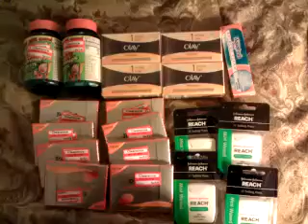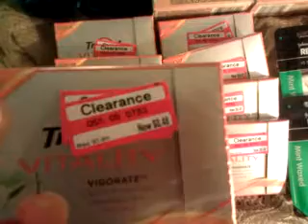Target small haul and "staples"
Hi everybody, this is just a small haul about some items I bought from Target. These are some of the items that we will never have to pay for or that we will get for dirt cheap.